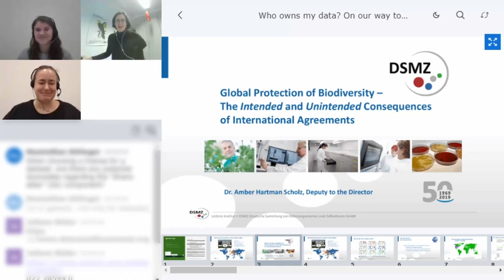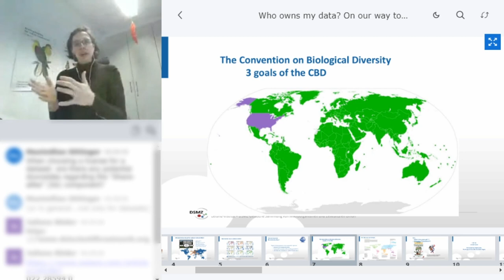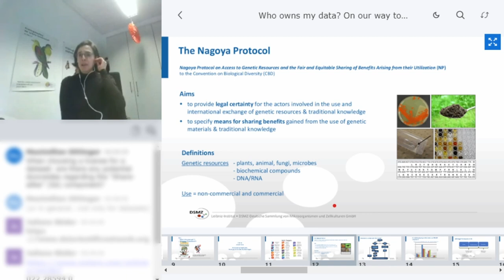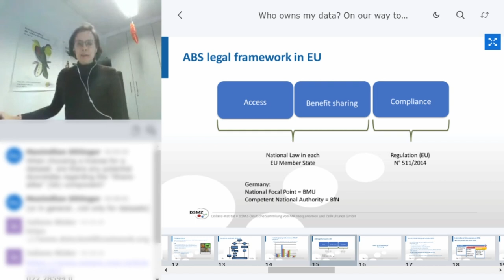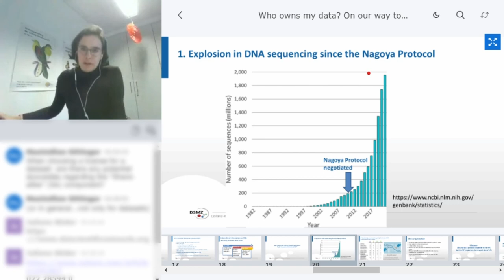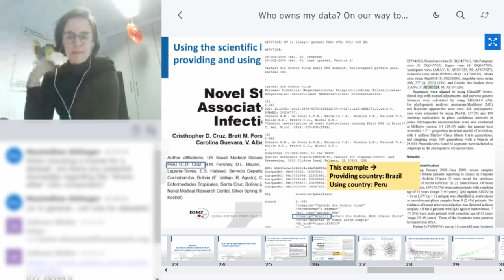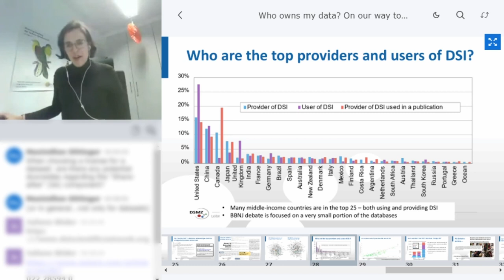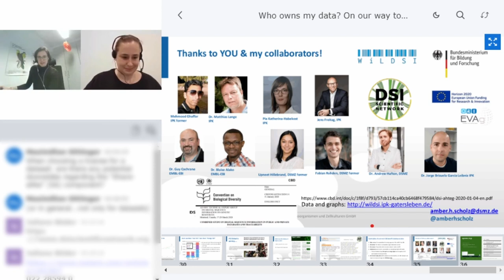"Who owns my data?" – Workshop by Dr. Amber Hartman Scholz at the SFE2 GfÖ EEF Joint Meeting 2022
"Who owns my data? On our way to open data - Nagoya and beyond!" - under this workshop titel, Dr. Amber Hartman Scholz presents the facts of the Nagoya Protocol at the SFE2 GfÖ EEF Joint Meeting, the International Conference on Ecological Sciences 2022. She is Head of Science Policy Department and Deputy to the Director at the Leibniz Institute DSMZ, the German Collection of Microorganims and Cell Cultures, and an expert in science policy, microbiology and genomics. The DSMZ is one of the about 50 partner institutions of NFDI4Biodiversity.
In this workshop, she presents the current debate on whether digital sequence information (DSI) is subject to the Nagoya Protocol and why the answer to this question could have serious implications on global research.

More information about NFDI4Biodiversity can be found on our and on Twitter (@NFDI4Biodiv).